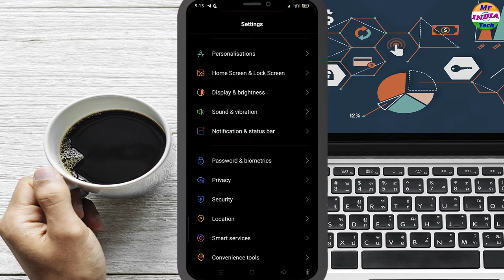What is Private Safe? Can Data Leak From Private Safe ? Private Safe Secure or not Secure in Hindi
Private Safe Secure or Not Secure  in Hindi ? Kya Private Safe Se Data Leak Ho Sakta Hai !

Hello Friends iss video me apko yeh bataya hai ki Private Safe se kya Data Leak ho sakta hai ya nahin ? Aur kya yeh Secure hai ya nahin?

Cover in Video :
1. is this private safe secure or not secure ?
2. Kya Private Safe Se Data Leak Ho Sakta Hai
3. What is Private Safe ?
4. Can Data Leak From Private Safe ?
5. Private Safe Secure or not Secure in Hindi
6. private safe folder
7. Data Leak on Private Safe ?

Mr India Tech channel is very unique channel. This channel is going to gift to you fully Educational AND Technology  video. I hope this channel will be best channel in India.